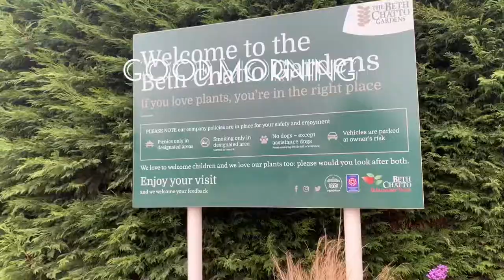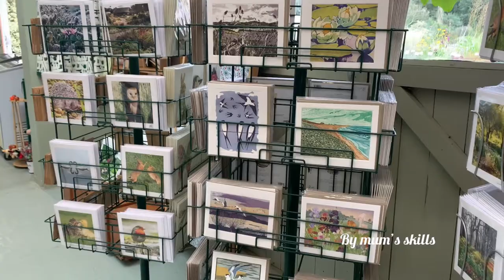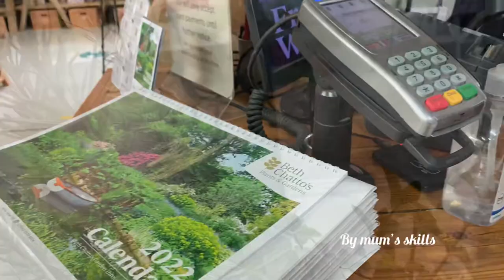Come & look around the garden with me ,my little trip to Beth chatto garden uk,beauty of garden shop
Come & look around the garden with me |my little trip to Beth chatto plant 🌱 & garden 🪴 beauty of garden shop

It’s a Wonderful place to visit who loves gardening 👩‍🌾 I really like this  place  .I want to  visit more and more In future

தாவரங்கள் வளர்த்து விட்பனை செய்யும் மிக சிறந்த இடம் இங்கிலாந்தில்

சுத்தி பார்க்கலாம் வாருங்கள் என்னுடன் இந்த  அழகிய  காட்சி உங்களுக்கு மிகுந்த மகிழ்ச்சியை தரும் .stress குறைய  சிறந்த இடம்

ABOUT
Beth Chatto
Beth Chatto OBE was an award-winning plantswoman, author and lecturer. Her work here at the Gardens began in 1960. She took an overgrown wasteland of brambles, parched gravel and boggy ditches, transforming it using plants adapted by nature to thrive in different conditions: right plant, right place. An inspirational, informal garden has developed.

7.5 acres of garden, based on ecological planting: the right plant for the right place. Created by award-winning gardener, author and lecturer Beth Chatto OBE VMH, who won 10 gold medals at the Chelsea Flower Show, in the 70s and 80s.
GRAVEL GARDEN
SCREE GARDEN
WATER GARDEN
WOODLAND GARDEN
RESERVOIR GARDEN

Elmstead Market, Colchester, Essex, CO7 7DB

Inspiration for plant and garden lovers. Explore how Beth and her team turned hostile land into beautiful gardens based on her mantra: right plant, right place.
OPENING HOURS
March-October
Gardens, Nursery, Shop and Tearoom are all open
Open 10-5pm Tuesday-Saturday.
November-February
Online nursery remains open

No music edit